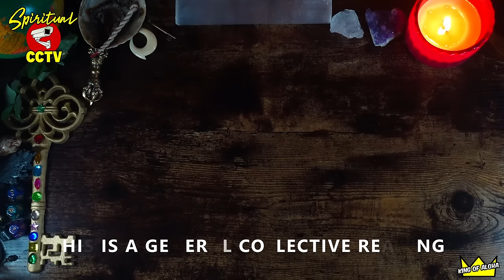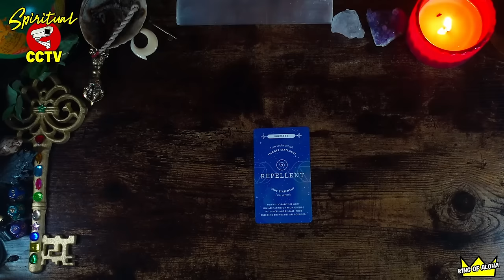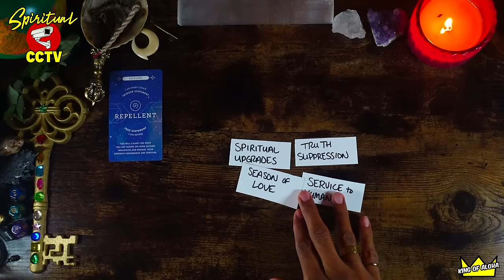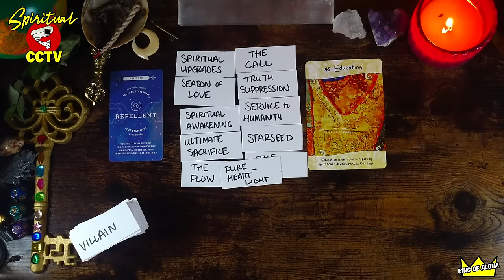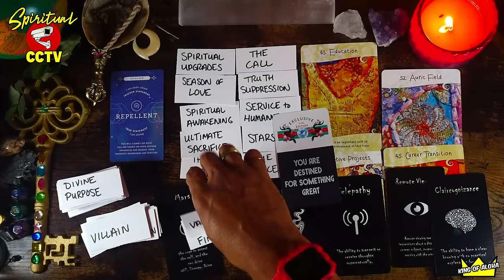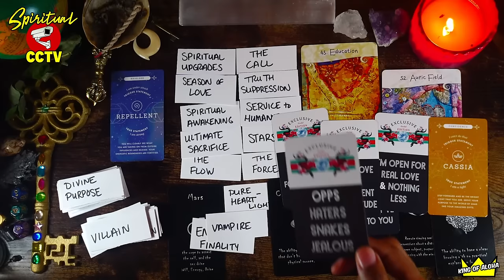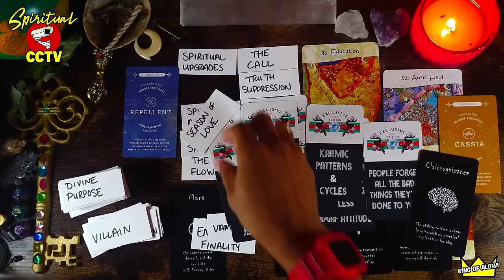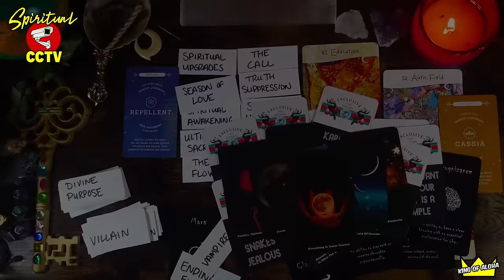U LEVELED UP ON ANYONE WHO TRIED TO STOP U! MANY ARE SHOCKED THEY CAN’T TOUCH U NOW! TEFLON DON!